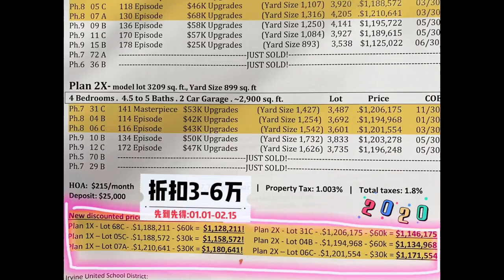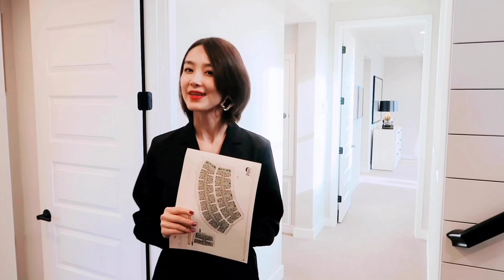【新房开箱】尔湾4房全新别墅大促销 | 为数不多 | Pulte Home Duet 户型XX